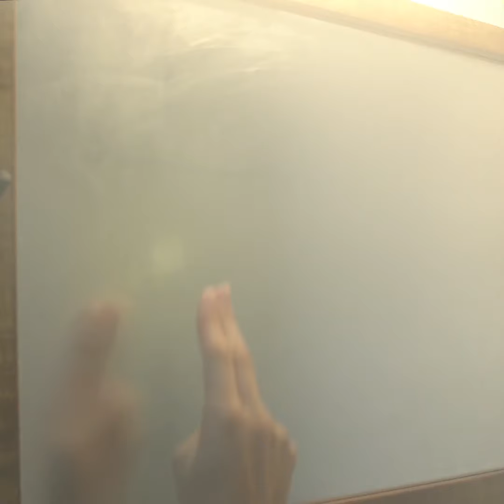Truques e utilidades com pasta de dente l DIY l VIX Brasil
A pasta de dente pode ser muito mais útil do que você imagina. Veja os melhores truques caseiros para fazer com ela!

Gostou? e toque o sininho 🔔 para receber notificações de novos vídeos.